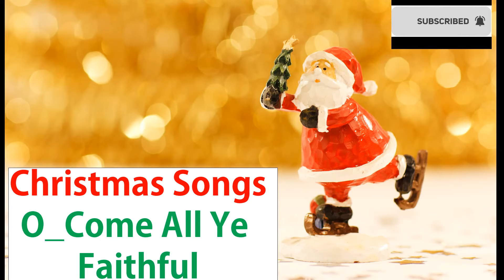Christmas Songs For Kids Playlist + O Come All Ye Faithful!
This video is a full christmas songs instrumental playlist of joy to the world.
This is one of the best christmas songs for kids to listen to during this christmas season and enjoy all that you want to.
This christmas songs instrument is going to keep you cool and calm and make you want to dance all day.
Incase You Want To Advertise On This Channel As Well Feel
You Can Please As Well Visit  One Of Our Website Where You
Can Ask Any Type Of Questions